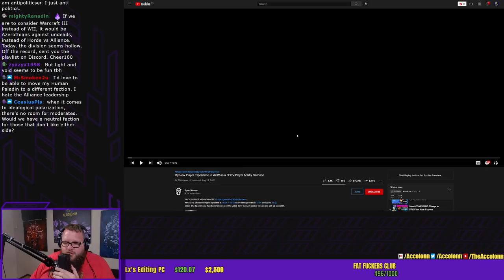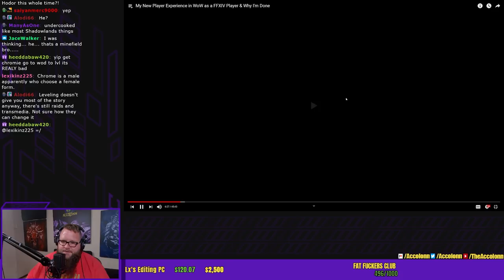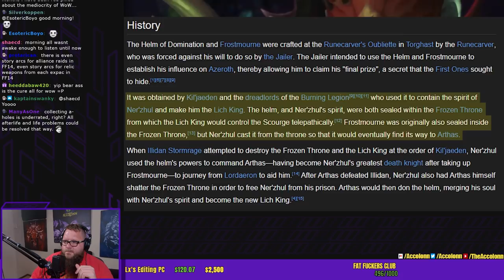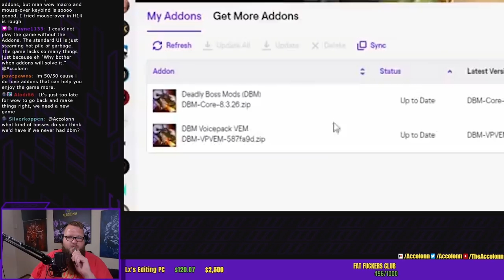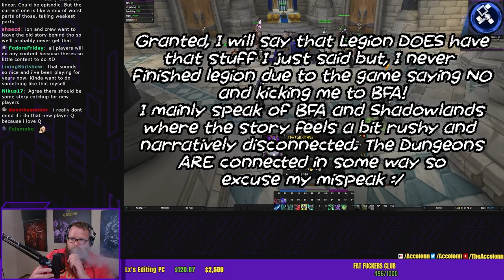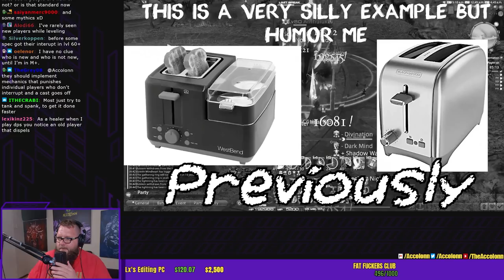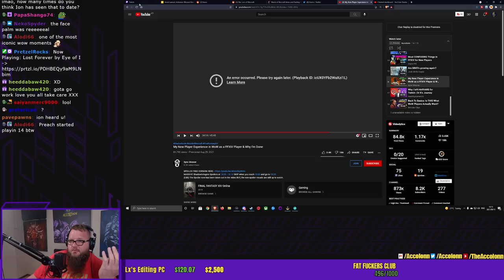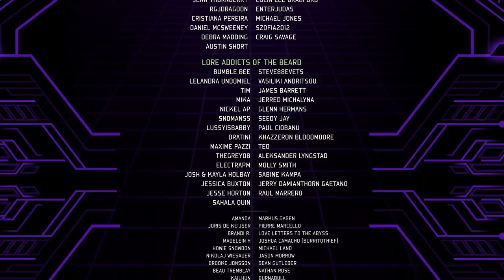FFXIV Player Speaks Out on His WoW Experience - This Was Eye Opening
A new player tries WoW and realises very quickly that this does not work. Accolonn Reacts My New Player Experience in WoW as a FFXIV Player & Why I'm Done